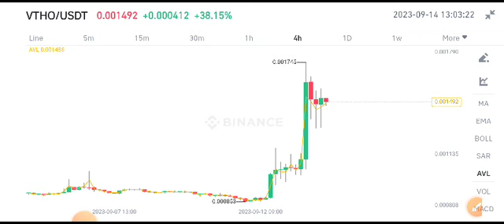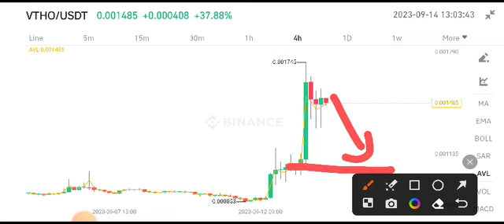Vethor Today News! VTHO Coin Price Prediction